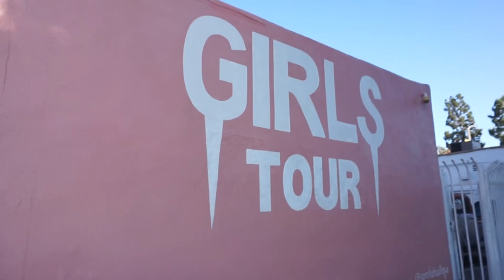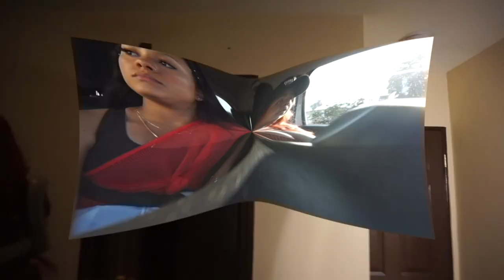KenLay Take LA ! (VIEWER DISCRETION ADVISED)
KenLay is back with another adventure ! Join us as KenLay take on California ! 8/10-8/15 Happy Birthday Kenya 8/13 !!!
It was Talaya's first time flying & our first time on the west coast. We also ran into many other FIRSTS ! Were giving you an inside look on our experience . If you hear us mention 'Michael or Michaels Place' we are referring to the host of the air bnb we stayed at. (Which was an experience within itself)
Cali was an adventure we will never forget ! We hope you enjoy and laugh along with us .

WHAT DO YOU WANT TO SEE KENLAY DO NEXT ?

Talaya's Channel Kenya's Channel Talaya's Instagram : @yesihavebigb00bs
Kenya's Instagram : @thekenyaclarke